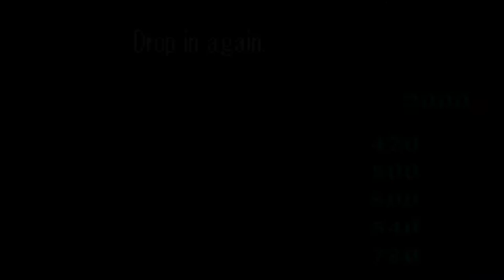I Think I Just Like Throwing Units Away - FE6 Ironman Part 15!